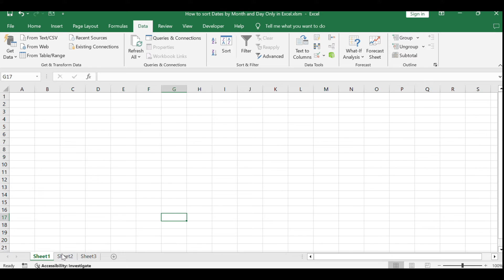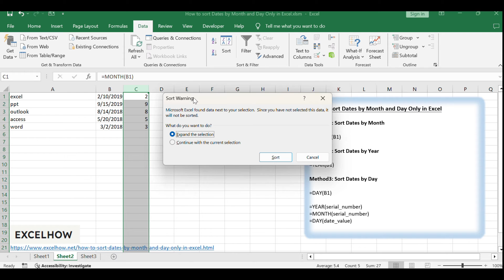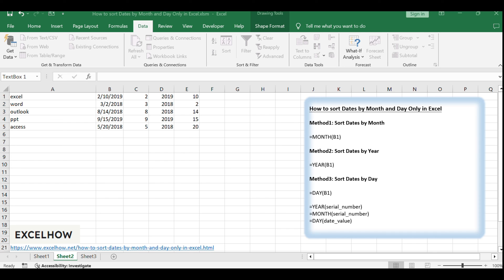How to sort Dates by Month and Day Only in Excel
This Excel video tutorial will show you explore how to on sort dates by month, day, or year to organize your date data efficiently. We'll cover sorting dates by month, year, and day using Excel's built-in functions.

You can read more about it here( or get VBA code)

Time Stamps
00:00:17 Method1: Sort Dates by Month
00:01:13 Method2: Sort Dates by Year
00:01:42 Method3: Sort Dates by Day